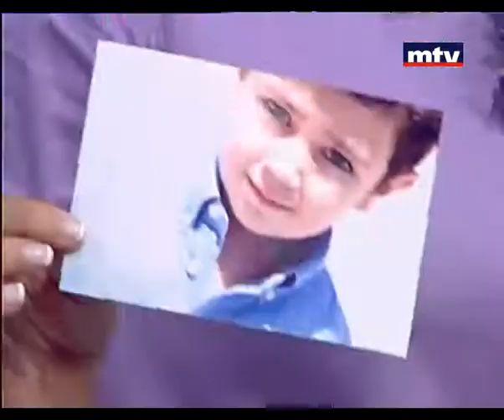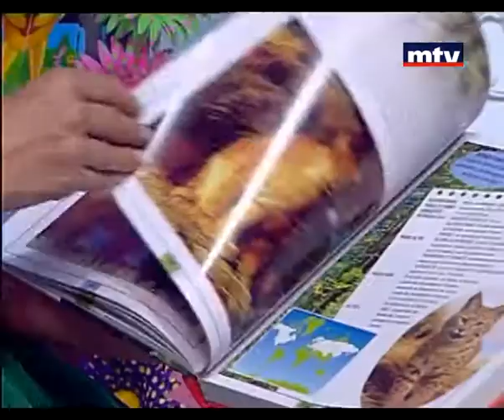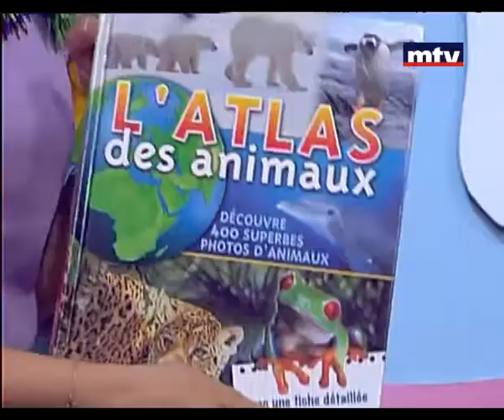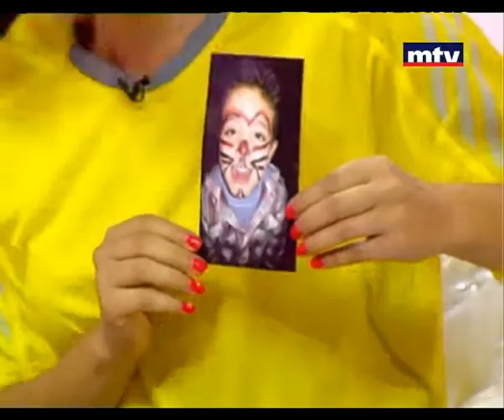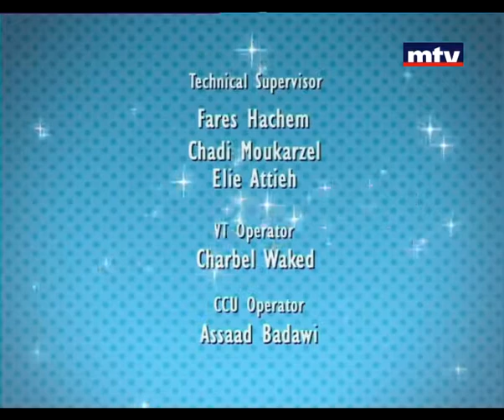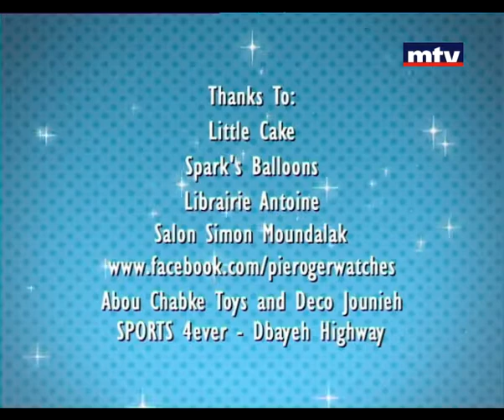Mini Studio 20/06/2013